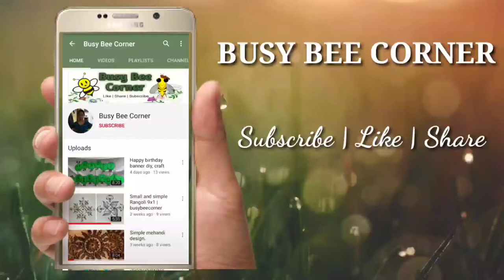DIML I small vlog I Anapapappula kura | Morning routine | BUSY BEE CORNER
Hi friends this video is all about my morning routine in tirupati, first time I tried small vlog.